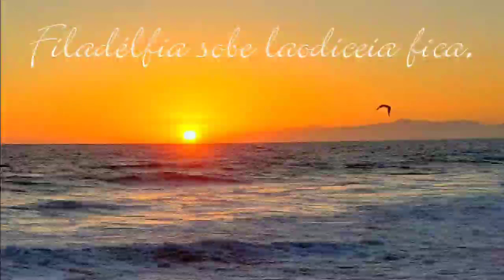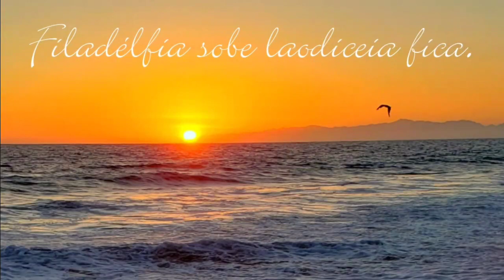Filadélfia sobe laodiceia fica.